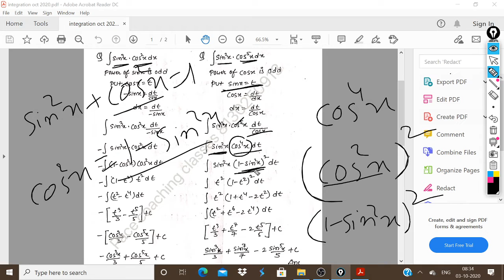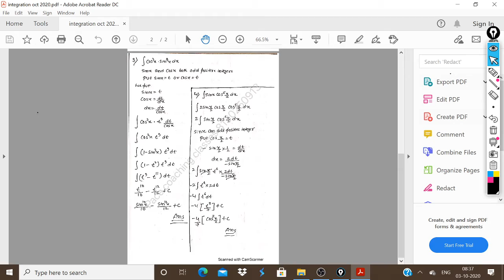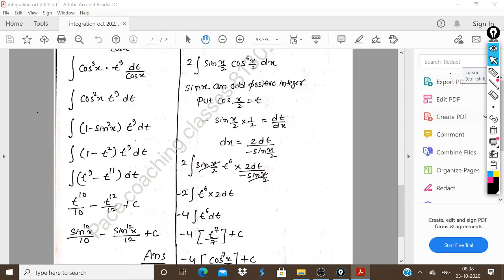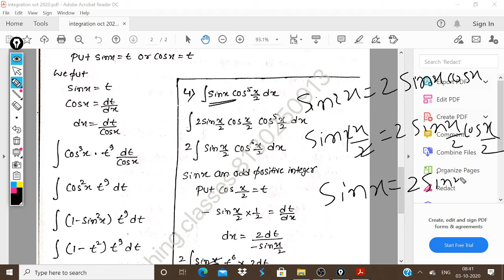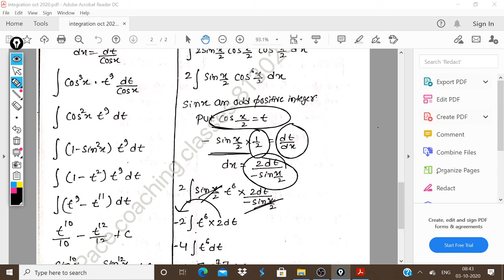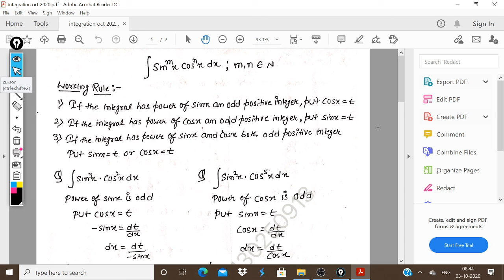Integration| substitution method| CBSE| NIOS| STATE BOARD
integration substitution method tricks
important questions